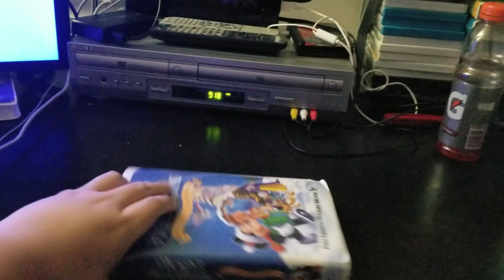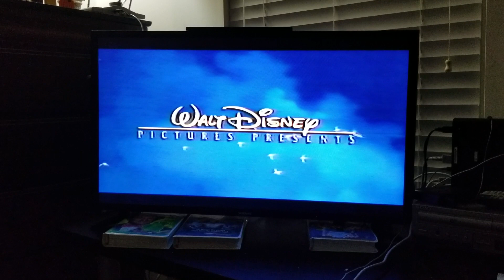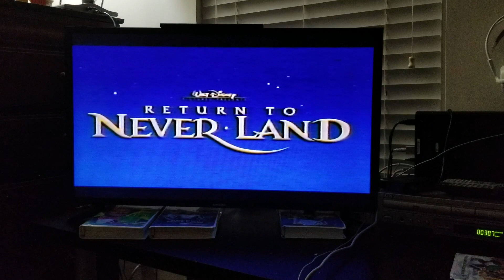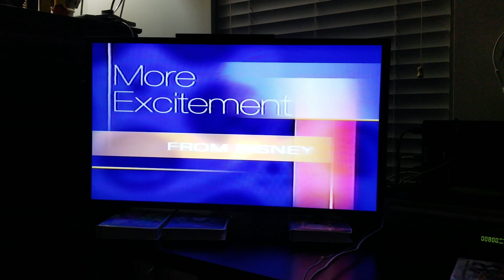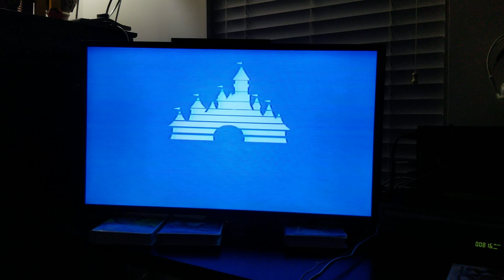Opening To Mickey's Magical Christmas Snowed In At The House Of Mouse 2001 VHS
Here's The Order:
01. Navy Blue FBI Warning 80's Late Version
02. 2001 Walt Disney Home Entertainment
03. Coming Soon To Theaters
04. Return To Never Land/Peter Pan Preview
05. Coming Soon To Own On Video And DVD
06. Cinderella 2 Dreams Come True Preview
07. Atlantis The Lost Empire Preview
08. Now Available To Own Screen
09. Recess Christmas Miracle On Third Street Preview
10. Santa Who?! Preview
11. Rolie Polie Olie A Jingle Jangle Holiday Preview
12. More Excitement From Disney Screen
13. Feature Presentation Screen
14. Walt Disney Pictures Logo